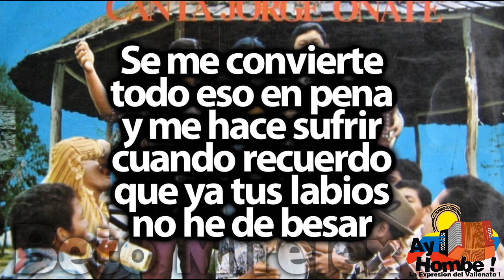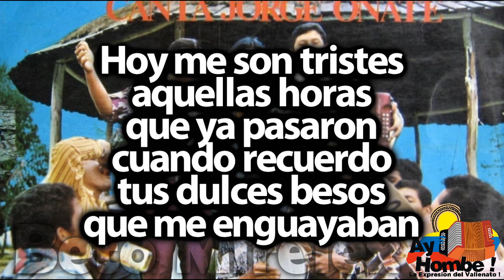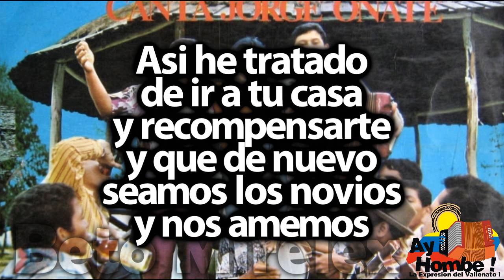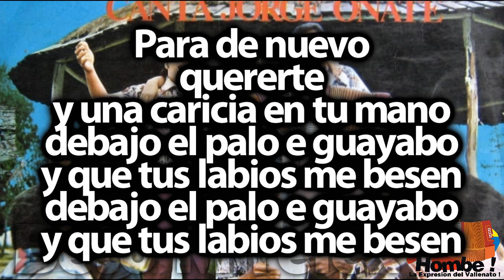El palo e guayabo- Jorge Oñate (Con Letra ) Ay Hombe!!!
Titulo: El palo 'e guayabo
Voz: Jorge Oñate
Acordeon: Emiliano Zuleta
Compositor: Guillermo Duran
Ritmo: Paseo
Album: La parranda y la mujer
Año: 1975

Letra:

Cuando recuerdo
de aquel momento
grato y feliz
En que a tu lado
bella morena pude pasar

Se me convierte
todo eso en pena
y me hace sufrir
cuando recuerdo
que ya tus labios
no he de besar

Debajo el palo e
guayabo que queda atras
de tu casa
Donde me dieron tus manos
caricias enamorada
caricias enamorada

Felices horas
pase contigo
bajo el guayabo
donde tus besos
y tus caricias
me regalaban

Hoy me son tristes
aquellas horas
que ya pasaron
cuando recuerdo
tus dulces besos
que me enguayaban

Hoy es mas triste el guayabo
donde yo tuve alegria
Donde recuerdos
quedaron
de esa niña que fue mia
donde recuerdos
quedaron

Asi he tratado
de ir a tu casa
y recompensarte
y que de nuevo
seamos los novios
y nos amemos

Y lo pasado
que hemos tenido
puede olvidarse
y conciliemos
el viejo noviazgo
y feliz seremos

Para de nuevo
quererte
y una caricia en tu mano
debajo el palo e guayabo
y que tus labios me besen

HD
Clasicos
Grandes Exitos
Festival Vallenato
Paseos Romantico
Colombias
Colombianas
Chidas
Vallenato con Letra
Completo